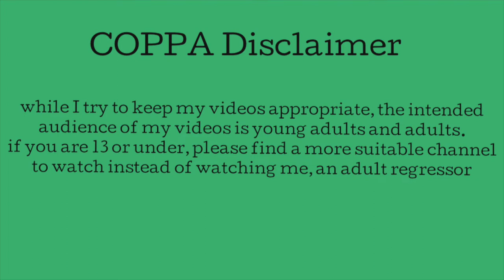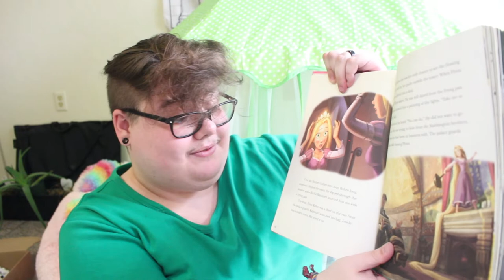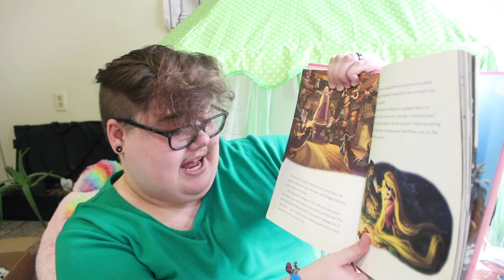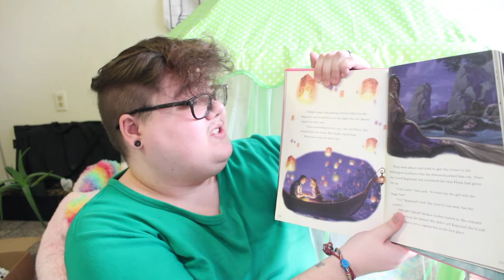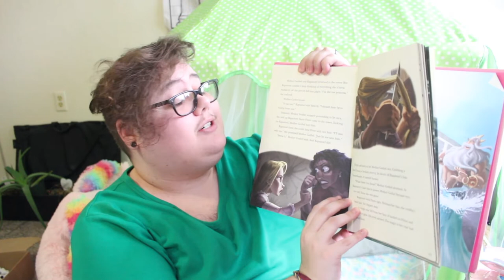☆ tangled: rapunzel's story - agere storytime! ☆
☺︎ another lil story time for you all!

quidd - yikesriley